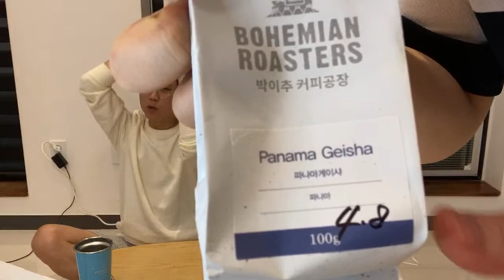우린 오늘부터 힐링데이요~ㅎ/제이와마니/200518/수다스런 소통 먹방/mukbang talk show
소통이 메인컨텐츠인 먹방입니다~
즐겁게 감상해 주시면 감사하겠습니다~^_^ㅎㅎ

많이 먹고 빨리 먹는 먹방 아닙니다~^_^
즐겁게 밥먹고 소통하는 먹방입니다~~

◆ 월-목요일 PM.11시즈음 생방송 진행.